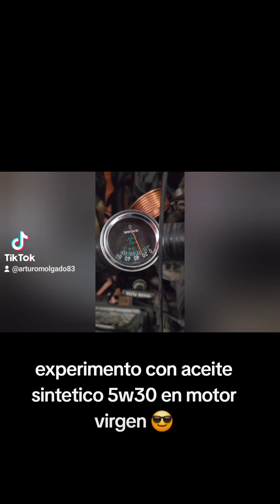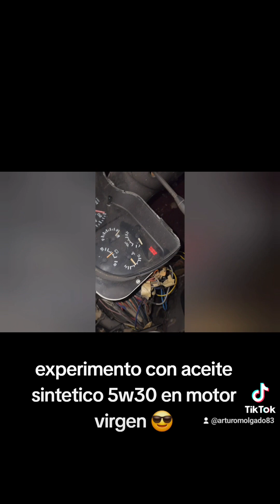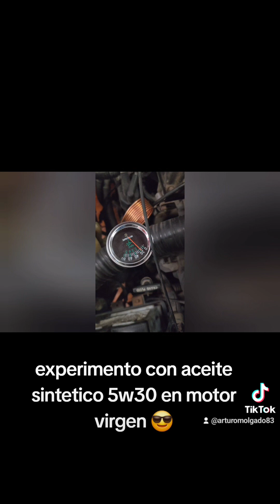motor virgen con aceite sintetico 5w30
tomenlo a discrecion... en lo personal jamas recomendaria este aceite para un motor 2.2 y 2.5 recien reparado!